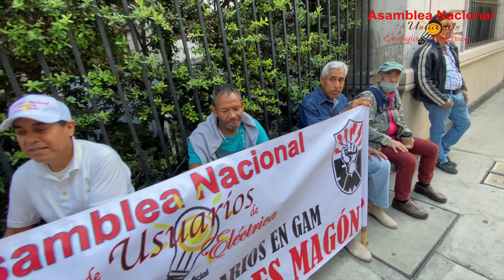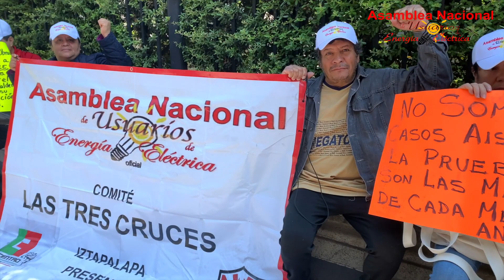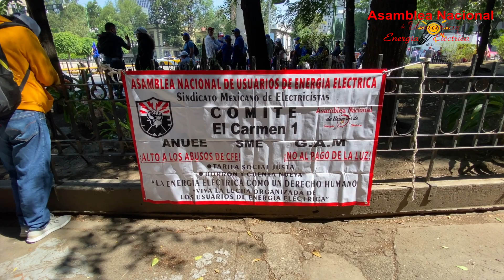11 de mayo 2023, ANUEE SME a SEGOB.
Durante la marcha del Sindicato Mexicano de Electricistas y la Asamblea Nacional de Usuarios de Energía Eléctrica a la Secretaría de Gobernación.

¡Por la solución al conflicto de ambas organizaciones! 11 de mayo 2023.